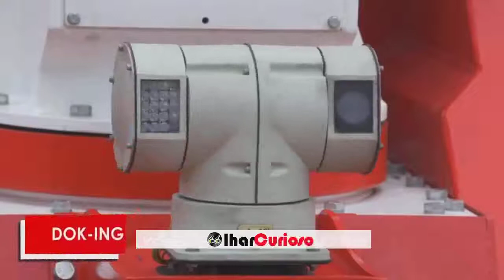MÁQUINAS INCRÍVEIS E MODERNAS É MUITA TECNOLOGIA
E-mail para contato profissional e publicidade

Olhar Cidade

Leandro Lima

Zé Butina - O Capira